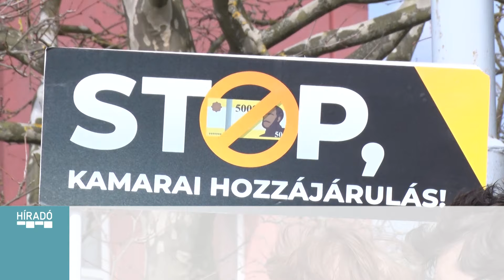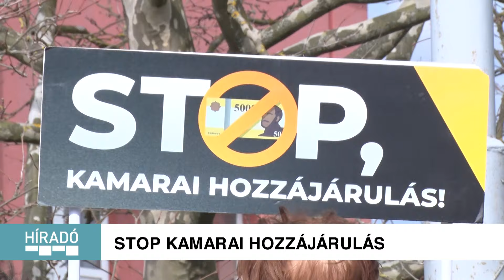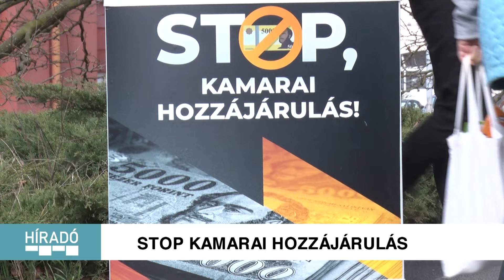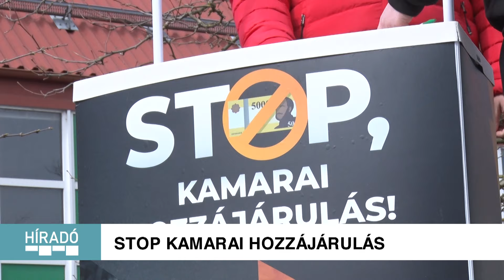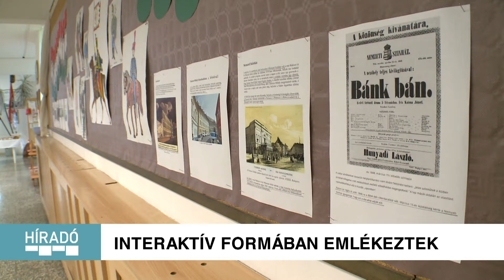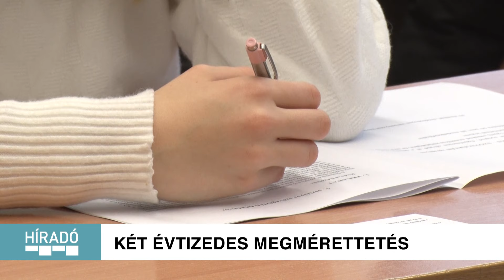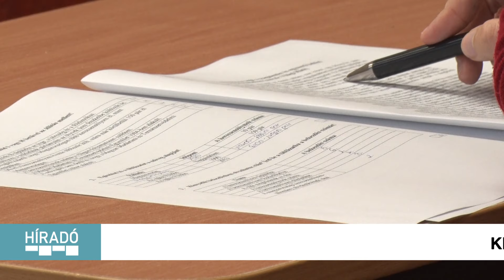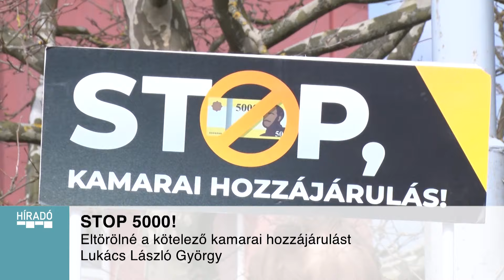Kanizsa TV - Híradó 2024.03.13.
00:00 BEVEZETŐ
00:45 STOP KAMARAI HOZZÁJÁRULÁS
03:24 ZAJLANAK A VÁROS NAPJA ELŐKÉSZÜLETEI
05:31 ÓVODAI NEVELŐ TECHNIKUSKÉPZÉS INDUL
09:05 INTERAKTÍV FORMÁBAN EMLÉKEZTEK
11:28 KÉT ÉVTIZEDES MEGMÉRETTETÉS
13:35 BUDAHÁZI 70
16:58 SZÜLŐFÖLDÜNKET A KULTÚRA TESZI OTTHONNÁ